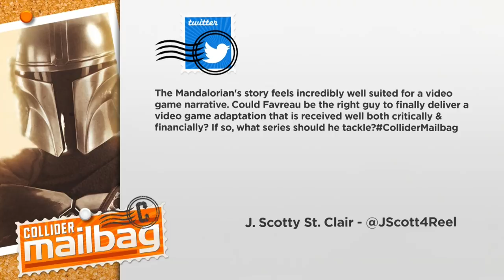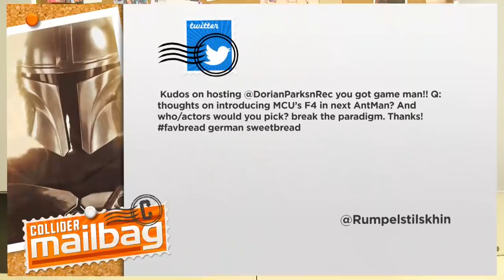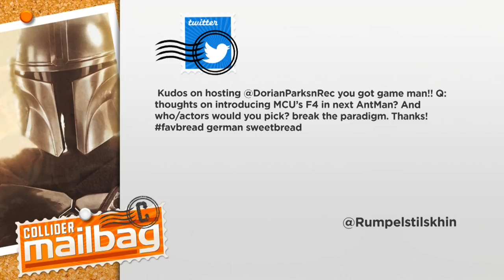Should the Fantastic Four Return in the Next Ant-Man - Mailbag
Collider’s social media manager and resident Bread winner Dorian Parks welcomes upcoming legendary director Robert Butler III aka RB3 to the show to discuss their favorite disney channel series, if the Fantastic 4 should be introduced in ‘Ant-Man 3’, the possibilities of Knives Out sequel, coulson popping up in Phase 5 of the MCU and much more!
Thanks to the ColliderMailbag fans for today’s questions
1. Could we see the cast of Agents of Shield in phase 5?
2. Is a knives out sequel likely to happen?
3. Will Disney Plus shut out Disney Channel
4. Could Jon Favreau make a good director for a video game movie adaptation
5. Should the Fantastic 4 be introduced in Ant-Man 3?